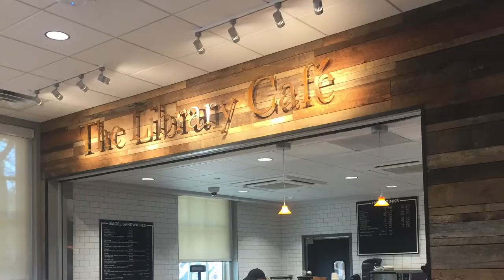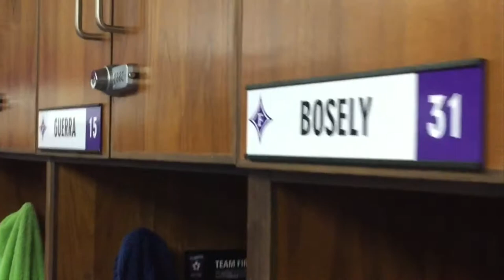Why Furman Soccer?